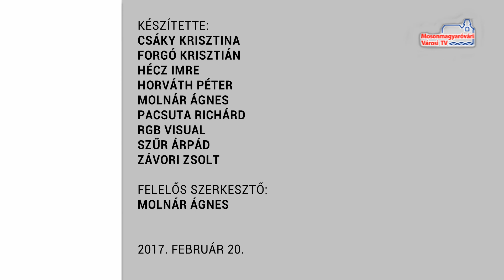Híradó (2017.02.20.)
Megnyitotta kapuit az UFM Aréna Mosonmagyaróvár | Sportgála | Rendőrségi hír | MKC - Alba Fehérvár